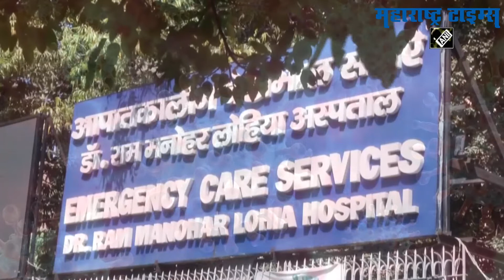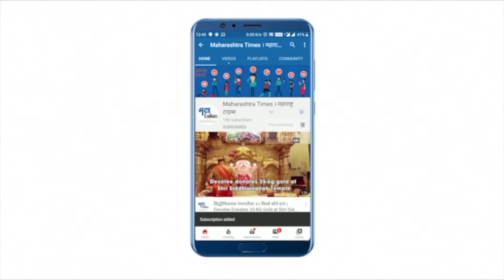India Corona Update :दिलासा ! आठ महिन्यांनंतर करोना रुग्णसंख्येत मोठी घट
देशभरात आठ महिन्यांनी सर्वात कमी करोनाबाधितांची नोंद करण्यात आली आहे. देशात गेल्या २४ तासांत १२ हजार ४२८  नव्या करोनाबाधितांची नोंद करण्यात आली आहे. तर ३५६ रुग्णांचा याच २४ तासांत मृत्यू झाला आहे.अशातच १५ हजार ९५१  रुग्ण करोनामुक्त झाले आहेत.देशात आतापर्यंत एकूण तीन कोटी ४२ लाख २ हजार रुग्णांना करोनाची लागण झाली आहे. यापैकी ४ लाख ५५ हजार ६८ रुग्णांचा मृत्यू झाला आहे.
आतापर्यंत ३ कोटी ३५ लाख ८३ हजार रुग्ण करोनामुक्त झाले आहेत.